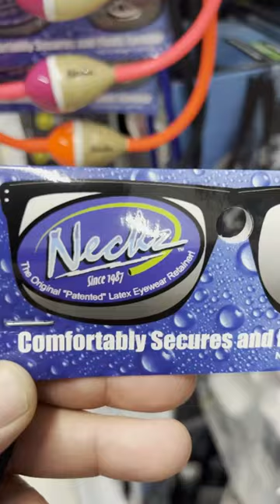Best Floating Fishing Sunglasses Retainer!